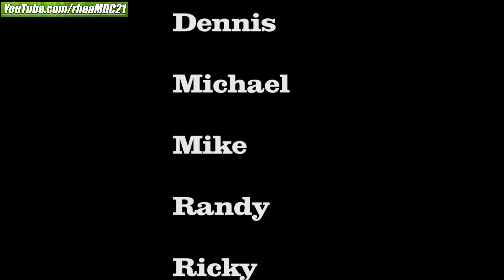Marknowhereman is on TV Again! Marknowhereman and Friends are on National TV! The Makabayan Riders